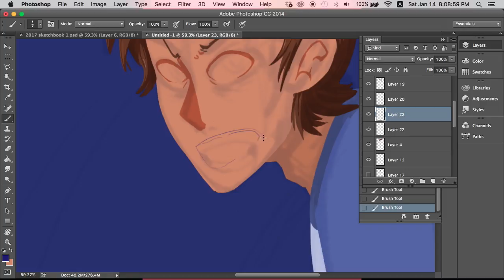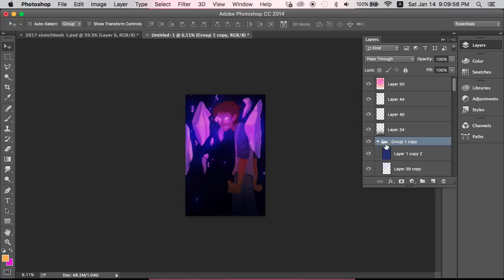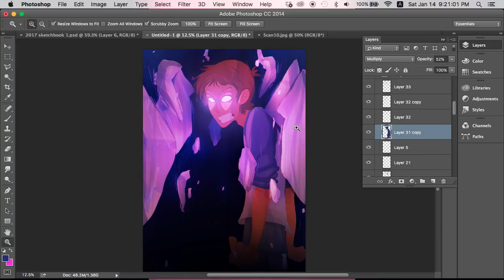Voltron Speed drawing Lance: Don't Mess With Me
Oh no! Someone messed with his space family! Time to get serious!